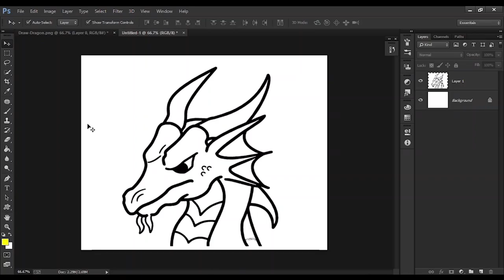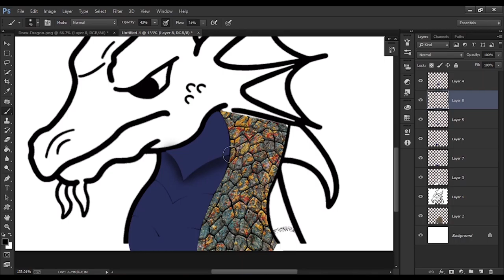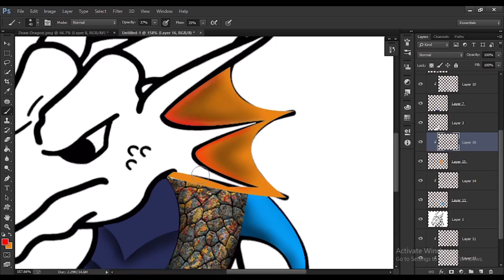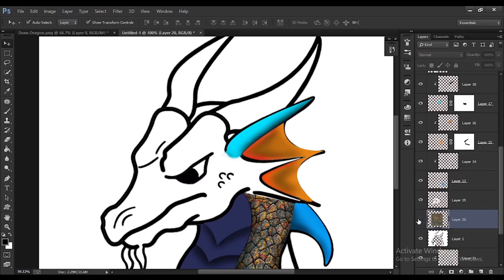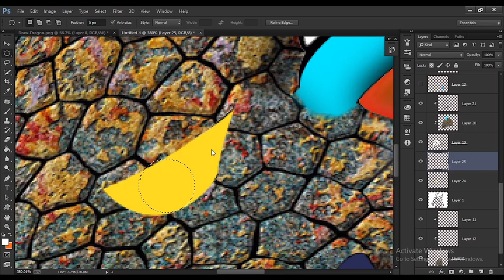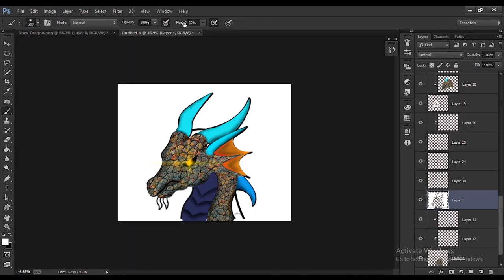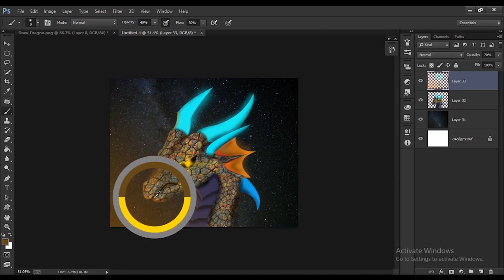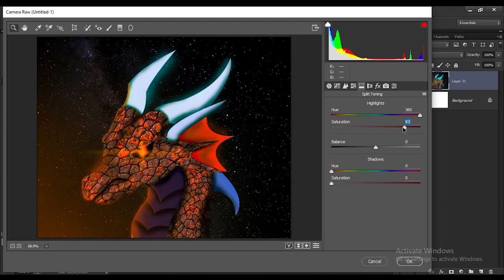বাংলা Tutorial: Make Photo Manipulation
And my video will be difficult to understand something to comment on. God bless you.